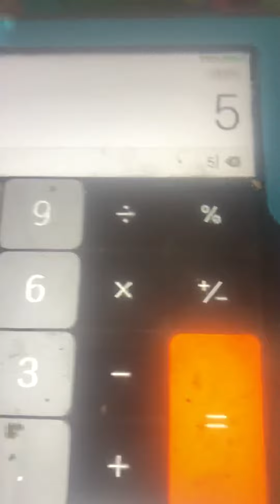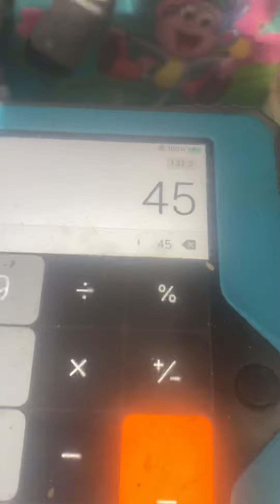Instagram has virus blocks band Fifths 3 the rerun!!!!!